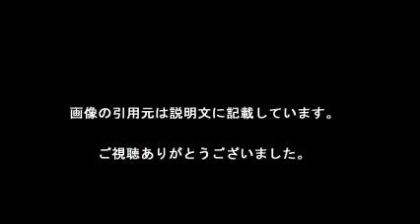田中れいな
若返ってかわいくなった！？

【引用元画像】
00:00:00.00 → ・田中れいなオフィシャルブログ「田中れいなのおつかれいなー」Powered ...

00:00:10.91 → ・田中れいな - Wikipedia

00:00:21.82 → ・田中 れいな - 夏祭り - YouTube

00:00:32.73 → ・元モー娘。田中れいなが11歳の時に書いた日記が「鳥肌立つ」と話題 ...

00:00:43.64 → ・アイドルの「卒業」名場面30年史（3）「モー娘。」田中れいな＆道重さゆみ ...

00:00:54.55 → ・田中れいなとは (タナカレイナとは) [単語記事] - ニコニコ大百科

00:01:05.45 → ・「田中れいな」の人気まとめ一覧 - NAVER まとめ

00:01:16.36 → ・田中れいな hashtag on Twitter

00:01:27.27 → ・田中れいなとは - はてなキーワード

00:01:38.18 → ・田中れいなが可愛いすぎて泣けた(元モーニング娘) - NAVER まとめ

・田中れいな、ミュージカルで座長の大役　「れいならしくイエイ！な感じで盛り上げる」　ミュージカル「ふしぎ遊戯～朱ノ章～」会見2

田中麗奈
田中麗奈 結婚
田中れいな 彼氏
田中れいな 私服
田中麗奈 性格
田中れいな 現在
田中れいな かわいい
田中れいな ラベンダー
田中麗奈 福田麻由子